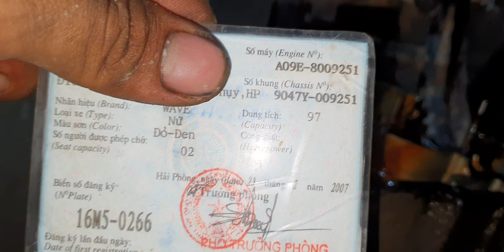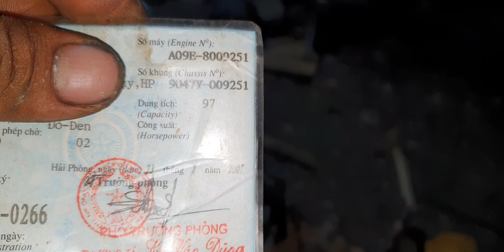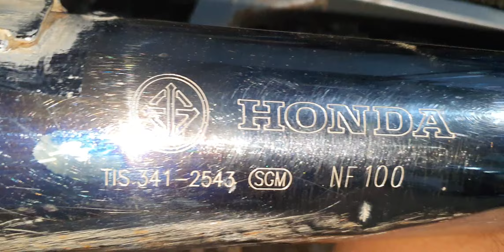ngày 7/3 rã waves thái 100 máy chất giá hữu nghị cho a e dùng lh 0977702124